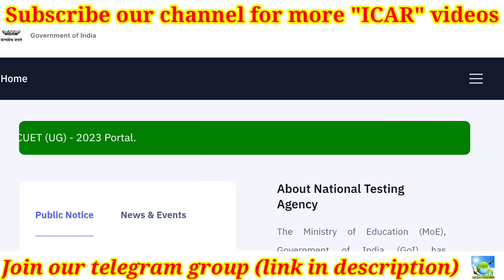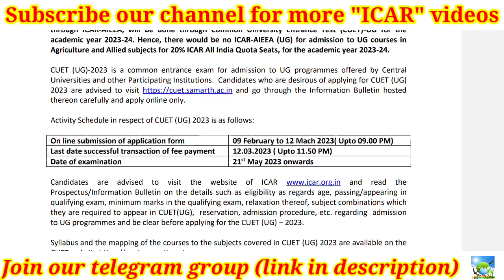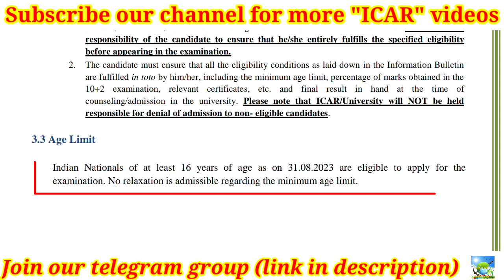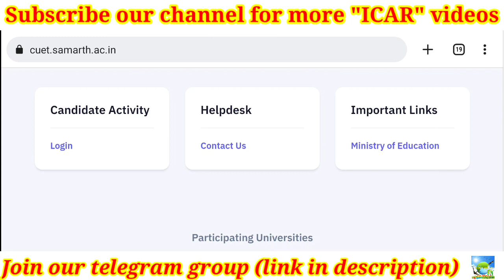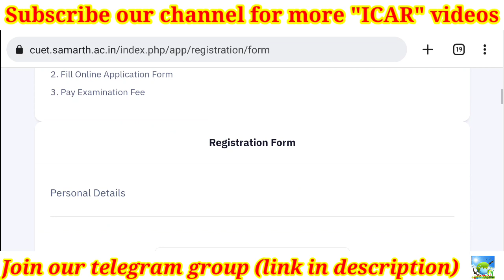Where & how to apply for ICAR UG 2023? CUET 2023 for Agriculture & allied courses | ICAR AIEEA 2023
Video by
E. SENTHAMIL PhD Scholar (Agronomy)
UASD